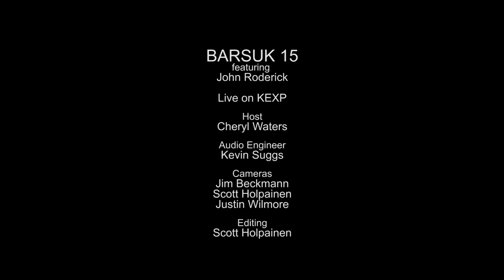John Roderick - Scared Straight (Live on KEXP)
presents John Roderick performing "Scared Straight" live in the KEXP studio as part of Barsuk's 15th anniversary. Recorded November 7, 2013.

Host: Cheryl Waters
Audio Engineer: Kevin Suggs
Cameras: Jim Beckmann, Scott Holpainen & Justin Wilmore
Editor: Scott Holpainen